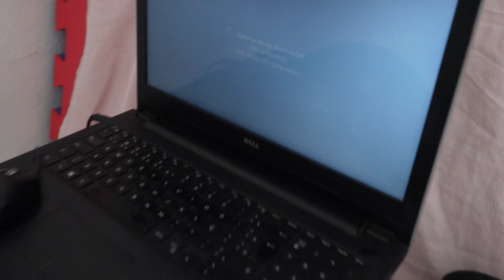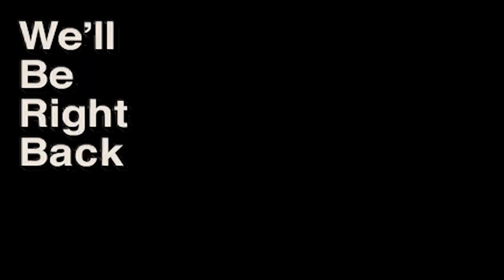6/14 - COMO GANHAMOS O MAIOR FESTIVAL DE DANÇA DO MUNDO!!